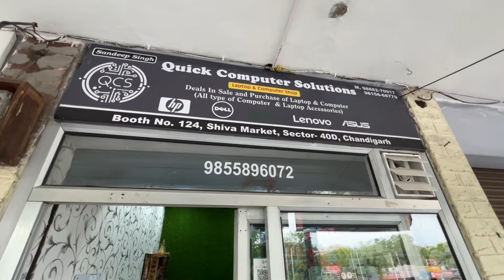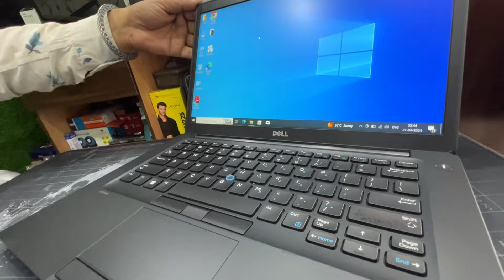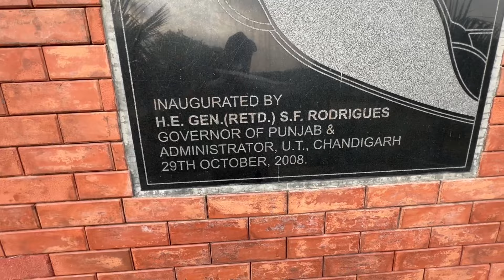ਜਦੋਂ ਚੰਡੀਗੜ੍ਹ, ਪ੍ਰਿੰਟਰ ਰਿਪੇਅਰ ਲਈ ਗਏ | ਚੰਡੀਗੜ੍ਹ ਦੀ ਨਵੀਂ ਝੀਲ | new lake Chandigarh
ਜਦੋਂ ਚੰਡੀਗੜ੍ਹ, ਪ੍ਰਿੰਟਰ ਰਿਪੇਅਰ ਲਈ ਗਏ
ਚੰਡੀਗੜ੍ਹ ਦੀ ਨਵੀਂ ਝੀਲ
new lake Chandigarh
Chandigarh lake
Chandigarh
Lake
New lake sec 42 Chandigarh
Chandigarh new lake